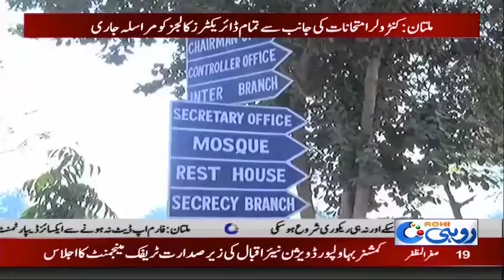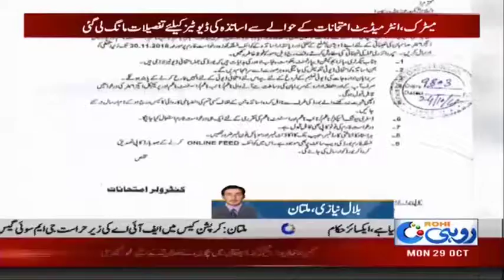Examination 2019 By Multan Board | Rohi